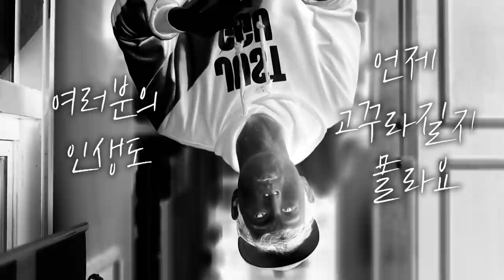이 차이를 모르면 폭망할 수 있습니다